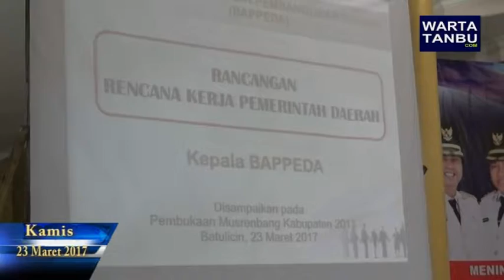Tanah Bumbu - Musrembang Bahas Sejumlah Program strategis Daerah 2018